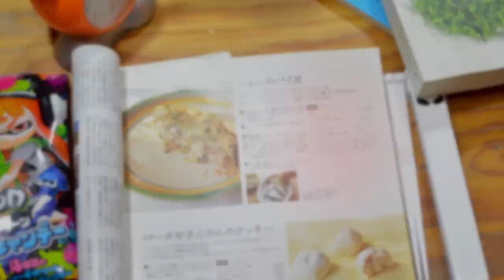"After Dark" de Haruki Murakami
Les traemos una reseña más de uno de los consentidos de nuestra estantería, After Dark de Haruki Murakami nos presenta con un su característico estilo la histora de Mari y Eri. Adéntrate con nosotros y conócela.

Redes de...